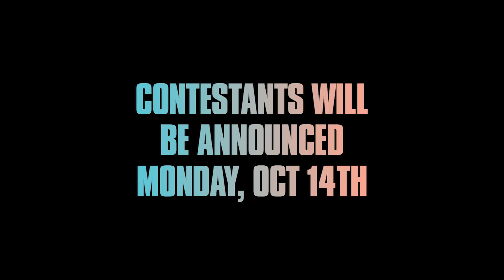WBATB: The Search For The Contestants/User Submitted Videos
Skateboarding women of the world: You opened the floodgates and sent us your best flat footy to be considered as contestants in the first-ever WBATB. On Monday, we'll reveal the bracket. Until then, here's a compilation of our skateboarding sisters' best moves.

And if you're looking for limited edition collabs and autographed gear, your best move would be to visit The Canteen right now!